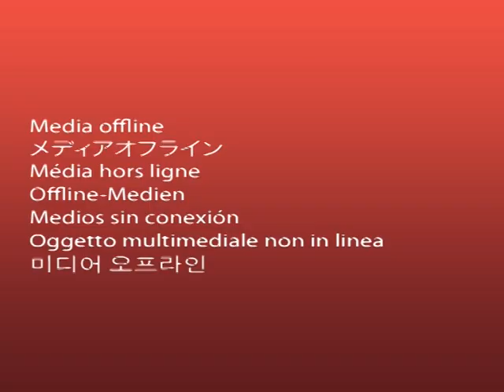"Tu M’aimeras" ! le CCFG s'ouvre à vous ce soir et demain, 7/11/2015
La cruauté et la violence dans la société guinéenne sont jouées dans une pièce de théâtre, adaptée et mise en scène par Souleymane Bah, communément appelé Soulay Thi’ânguel, cette pièce sera jouée ce vendredi 06 novembre et demain, samedi 7 novembre 2015 à partir de 19H 30, au centre culturel franco-guinéen.

Dans cette pièce de théâtre, les  acteurs disent vouloir montrer la cruauté et la violence de la société guinéenne : la politique, la sexualité, injustice... Pendant une heure, les acteurs (Habibatou Bah, Moussa Doumbouya et Djani Alfa) vont démontrer les multiples facettes de la société guinéenne.

Jouée à plusieurs reprises, la pièce a été réactualisée et des aménagements apportés "parce qu’une pièce de théâtre ne doit pas être statique », a expliqué le metteur en scène, Soulay Thi’ânguel.
Pour donner un avant goût du spectacle, la compagnie Laborato’art a fait une petite mise en scène que Guineematin.com vous propose ici